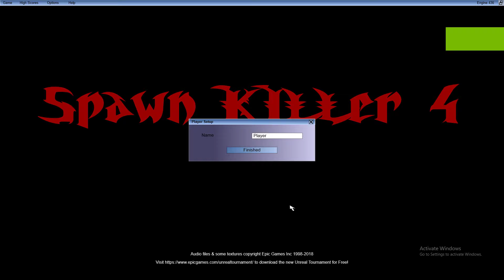Spawn killer 4 Final preview